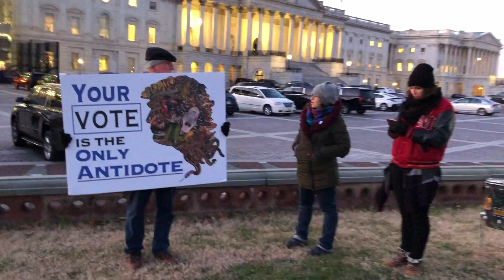День голосования по импичменту президента США Дональда Трампа - 18 декабря 2019 №2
День голосования по импичменту президента США Дональда Трампа - что происходит у Белого Дома и на Капитолийском холме  - 18 декабря 2019 №2